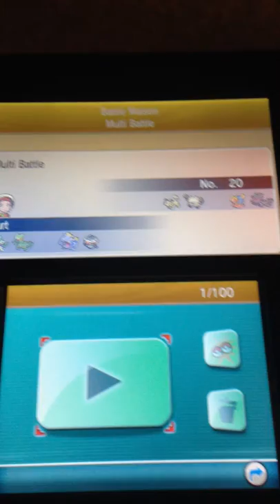Pokemon ORAS Chatelaine Tag Battle: Battle Maison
Excuse my crappy camera. But I battled with May with her Exploud and Claydol against Dana and Evelyn (they should've used the real frontier brains instead, because of the theme and all). Watch out for the Dragalge as it has Poison touch and really screwed Gallade and Claydol over. I'd recommend battling with Wally or Steven rather than May. I will upload the Super Battle when I have time